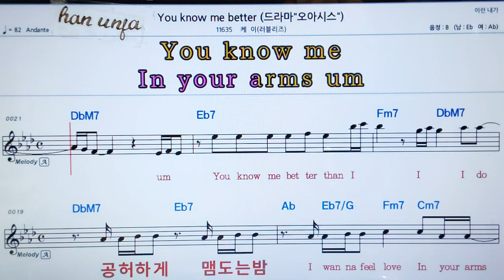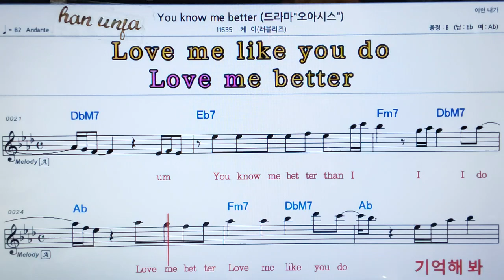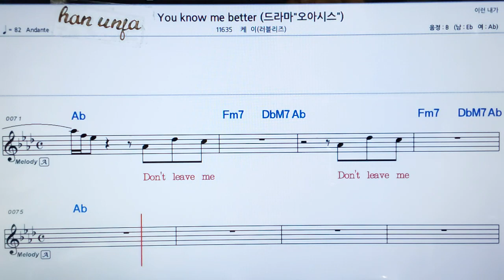💖You now 👍MR,가라오케 악보 코드 가사 ,Karaoke반주